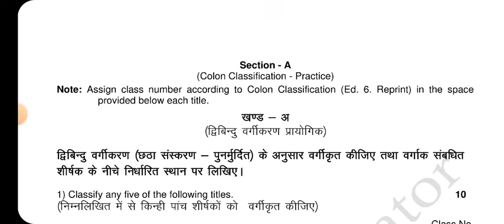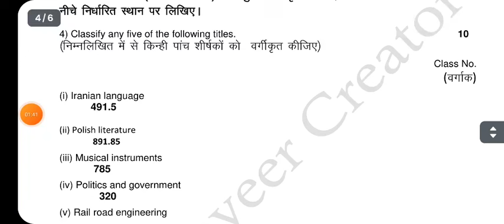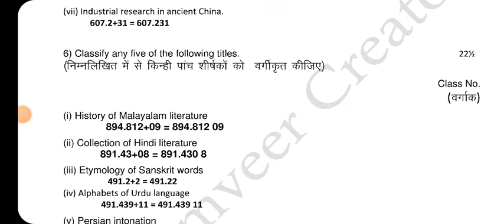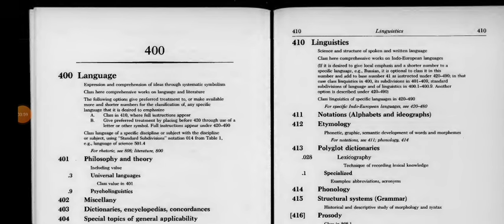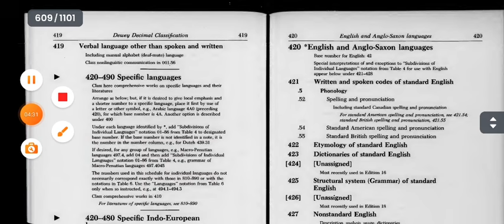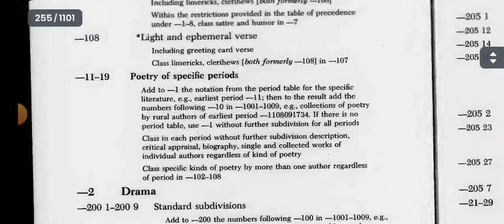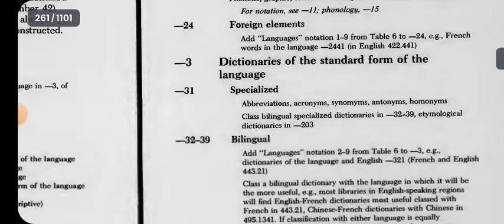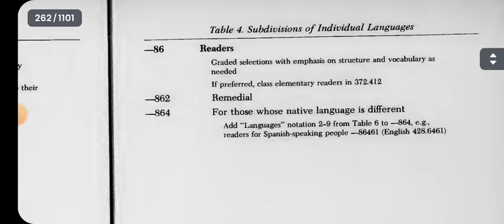DDC मे अच्छे अंक कैसे लाए How to get good marks in ddc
Dlis blis practical paper की तैयारी कैसे करे

यह सवाल ना जाने कितनी बार पूछा गया है जिसकी गिनती नही है?
हर बार इस सवाल का जवाब दिया है। प्रैक्टिकल पेपर की तैयारी के लिए क्या पढे? कितना पढे? कहाँ से पढे? सबकुछ पहले से विडियो बनाकर समझा दिया गया है। प्रैक्टिकल पेपर की तैयारी के लिए सबसे पहले बेसिक चीजे सीखनी चाहिए। सारी बेसिक चीजे सीखने के बाद ही आप पुराने वर्ष के पेपर हल किए हुए विडियो देखे। लेकिन विद्यार्थी इसका उल्टा ही करते है। विद्यार्थी सीधे पुराने वर्ष के पेपर हल किए हुए विडियो देखते है। इस कारण विद्यार्थी प्रैक्टिकल पेपर मे फेल हो रहे है।

आप नीचे दिए गए लिंक से तैयारी कर सकते है।
Dlis blis practical paper video

Dlis 02 पेपर के लिए

Dlis 02 old paper solution

Blis 03 paper